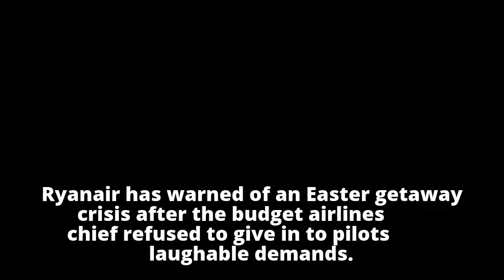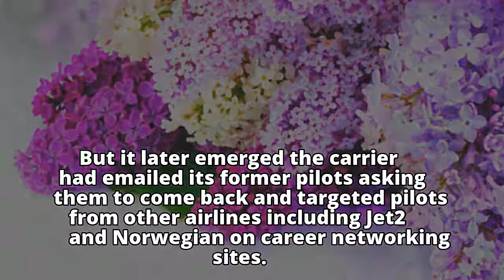Ryanair warns of Easter getaway crisis as budget airline's chief refuses to bow to ‘laughable' deman